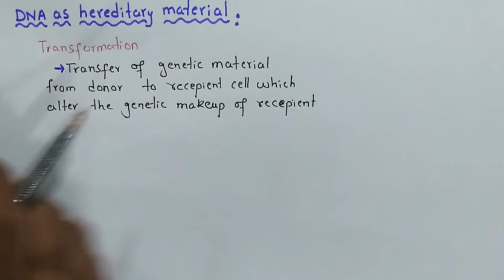DNA as hereditary material | Hershey and chase experiment | Class 12 Biology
In This Video Lecture You Will Learn Basic Concept Of  DNA As Hereditary Material
The first evidence of hereditary nature of DNA was provided by a British microbiologist
pneumoniae bacteria (then known as Pneumococcus), the mice died of blood poisoning.
However, when he infected similar mice with a mutant strain of S. pneumoniae that
pathogenic bacteria. When he infected mice with a virulent strain of Streptococcus
lacked the virulent strains polysaccharide coat, the mice showed no ill effects. The coat
Frederick Grifith who made some unexpected observations while experimenting with
was apparently necessary for virulence.
The normal pathogenic form of this bacterium is referred to as the S form because it
needed to manufacture the polysaccharide coat, is called the R form because it forms
forms smooth colonies on a culture dish. The mutant forms, which lacks an enzyme
rough colonies.
To determine whether the polysaccharide coat itself had a toxic effect. Grifith injected
dead bacteria of the virulent S strain into the mice; the mice remained perfectly
Transformation is the transfer of. genetic material from one cell to another and can
mixture, permanently transforming the coatless R bacteria into the virulent S variety.
mice . Unexpectedly, the mice developed the disease symptoms and many
healthy. As a control, he injected mice with a mixture containing dead S bacteria of
the virulent strain and live coatless R bacteria, each of which by itself did not harm the
coat had passed from the dead, virulent S bacteria to the live, coatless R bacteria in the
the live (previously R) strain. Somehow, the information specifying the polysaccharide
of them died. The blood of the dead mice was found to contain high levels of live,
virulent streptococcus type S bacteria, which had surface proteins characteristic of
alter the genetic make up of the recipient cell.
The agent responsible for transforming Streptococcus went undiscovered until 1944.
the amino acids of newly synthesized protein coats.
of the bacteria. This procedure removed nearly all of the 35S label from the bacteria.
DNase destroyed all the transforming activity.
experiments they labelled viruses with radio isotope 32P, which was incorporated into
Maclyn McCarty characterized what they referred to as the “Transforming principle”.
hereditary information injected into the bacteria that specified the new generation
the protein, the transforming activity was not reduced. Moreover, the properties of
digesting enzymes did not afect the principle’s activity, but the DNA digesting enzyme
Hershey and Martha Chase who experimented with bacteriophages T2. In some
grown on a medium containing 35S, an isotope of sulphur which is incorporated into
Additional evidence supporting Avery’s conclusion was provided in 1952 by Alfred
After the labelled viruses were permitted to infect bacteria,

Social Link.